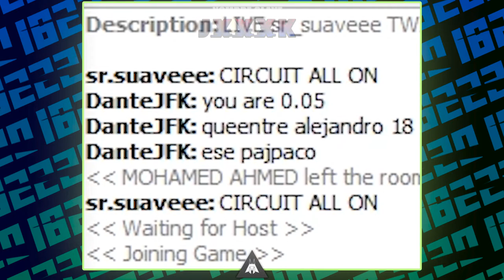NFSU2 │ Que entre Alejandro18. Ya yo estaba adentro XD │ NOMBRE CLAVE JXXXK #14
En ningún momento le pego o choco con intención.

NOMBRE CLAVE son carreras hechas de incognito. Para poner a prueba dynos, autos y ver como se comportan ciertos jugadores sin que sepan que soy yo.